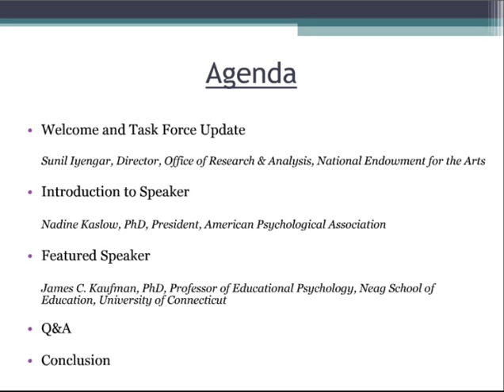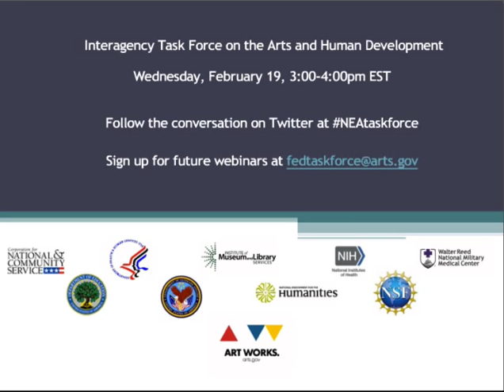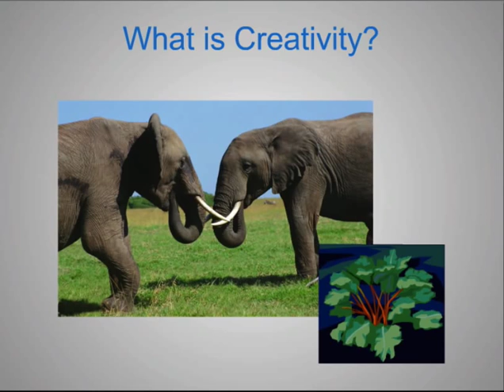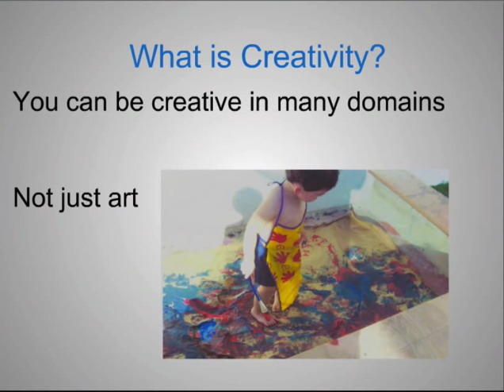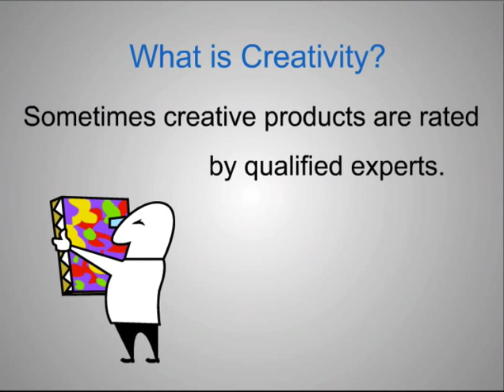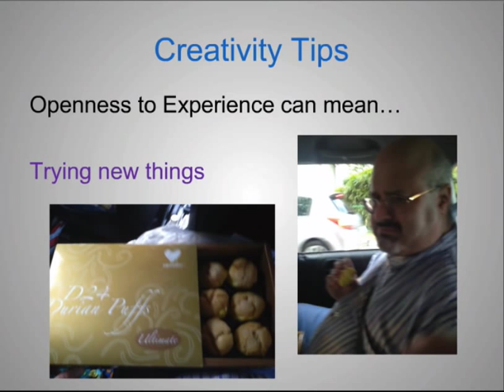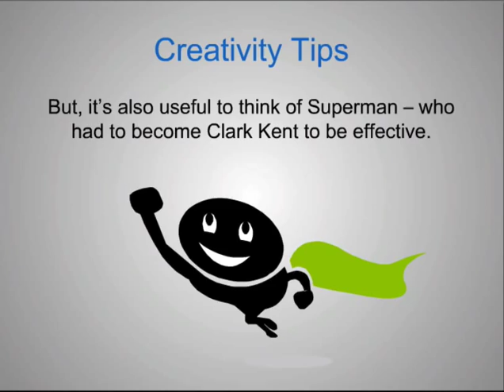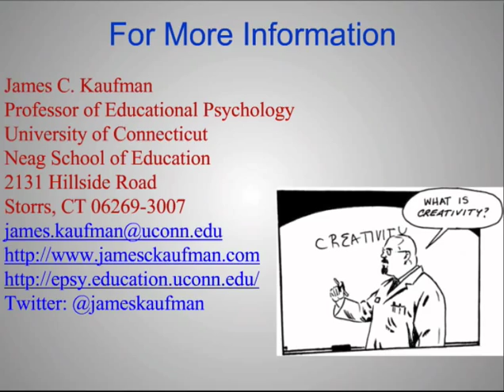Arts & Human Development Task Force February 2014 Webinar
What can the latest psychological research teach us about creativity, how it's expressed, and how it can be measured? On February 19, 2014, NEA director of Research & Analysis, Sunil Iyengar moderated a webinar featuring Dr. James C. Kaufman, president of the American Psychological Association's Division 10: The Society for the Psychology of Aesthetics, Creativity, and the Arts. The author of more than 25 books, Kaufman is internationally known for his research on such areas as everyday creativity, creativity assessment, and creativity and mental health.